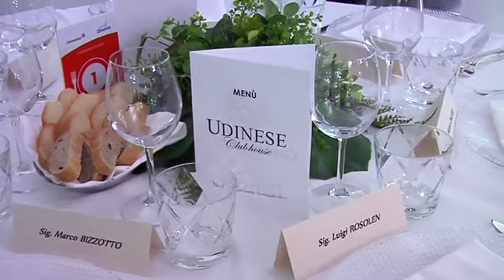Meeting Cantondue e Dinova - Stadio Friuli 13 maggio 2015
Il video dell'evento Cantondue organizzato insieme a Dinova e dedicato ai professionisti del colore per l'edilizia.
Presso Stadio Friuli, 13 maggio 2015.